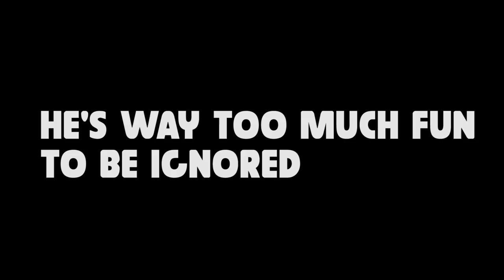Why Not Kled?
SKAAAAAAAAAAAAAAAAARL. COME BACK SKAAAAAAAAAARLLLLLLLLLLLLLL.